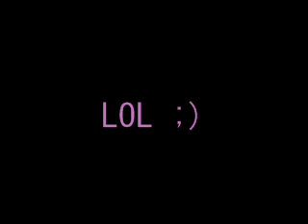Halloween Trick- Or - Treat Suprise! [READ DESCRIPTION!]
Hey guys! this video is to make up of how me and Lexy weren't there at the halloween party. It was a busy day! D: So yeah, Hope you enjoyed! --

Lexy333 Channel- Lexy333cp